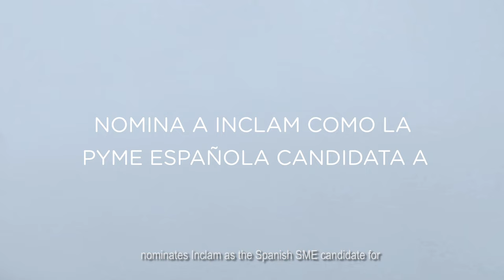BRUSSELS WELCOMES INCLAM AT THE FINAL OF THE EUROPEAN AWARDS